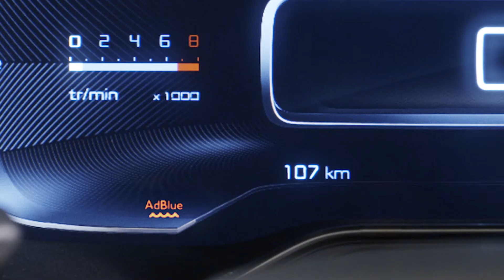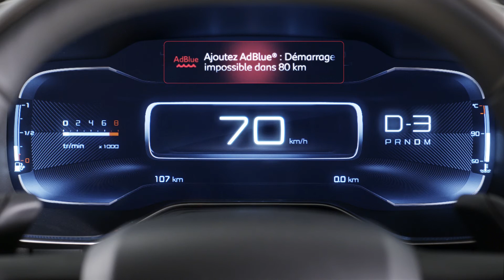Citroën C5 Aircross SUV: AdBlue®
AdBlue® is een vloeistof die wordt gebruikt om de uitlaatgassen van dieselmotoren te zuiveren. De auto heeft daarvoor een speciaal AdBlue®-reservoir. Wanneer de motor uit staat, ontgrendelt u de brandstofklep. Schuif het vulpistool van de AdBlue®-pomp of -bidon in het blauwe reservoir. De inhoud van het AdBlue®-reservoir bedraagt ongeveer 17 liter. Om het AdBlue®-niveau te controleren, geeft u tijdelijk het resterende rijbereik weer en drukt u op de toets ‘CHECK’ terwijl de motor draait. Er gaat een waarschuwing af wanneer het reservoir zijn reserveniveau bereikt. Wanneer de verklikker gedurende 30 seconden blijft branden, hebt u nog 2.400 tot 800 kilometer rijbereik. Wanneer de verklikker continu blijft branden en er een geluidssignaal weerklinkt, hebt u nog 800 tot 100 kilometer rijbereik. Wanneer de verklikker knippert en er een geluidssignaal weerklinkt, heeft uw auto minder dan 100 kilometer rijbereik. Wanneer het AdBlue®-reservoir leeg is, verhindert een wettelijke voorziening dat de motor wordt gestart. Bij pech dient u minimaal 5 liter AdBlue® in het reservoir te gieten. Alvorens AdBlue® bij te vullen na pech, leest u eerst de handleiding van de auto.